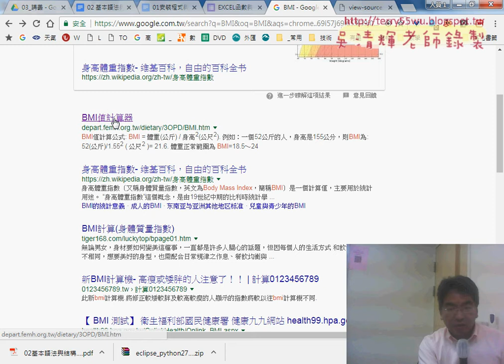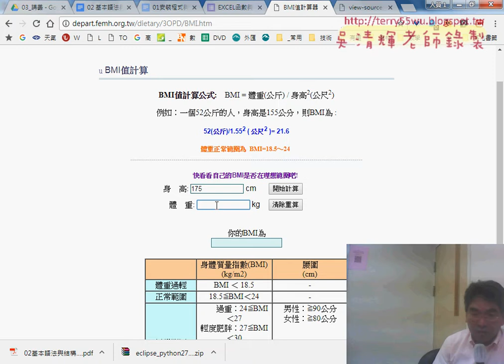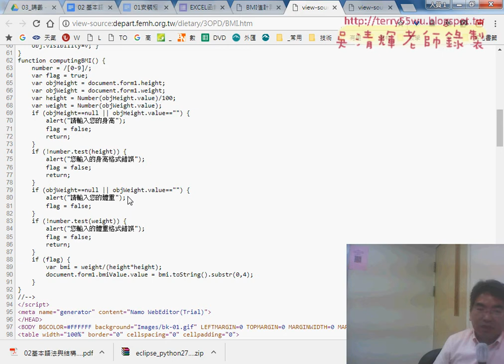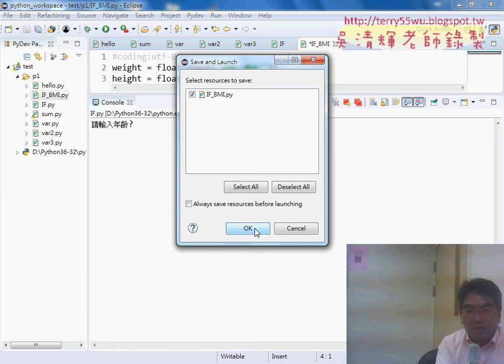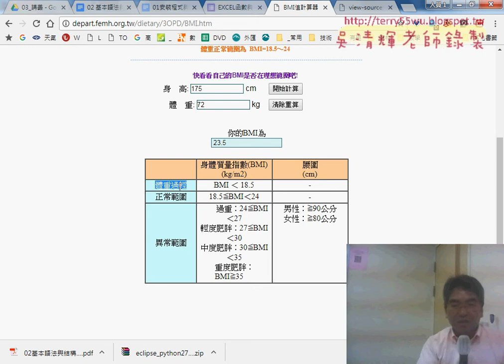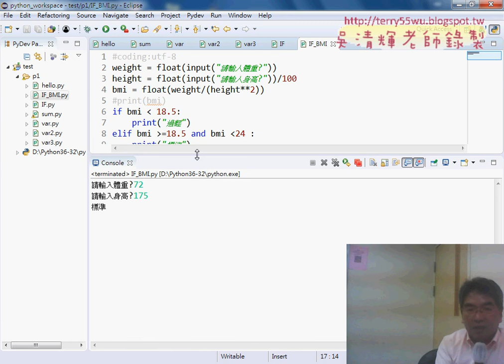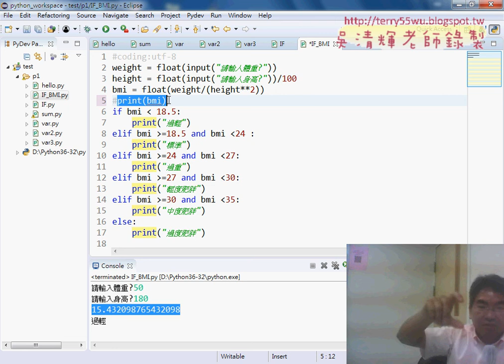12 多重邏輯範例BMI解說